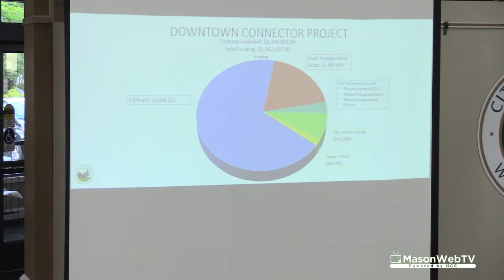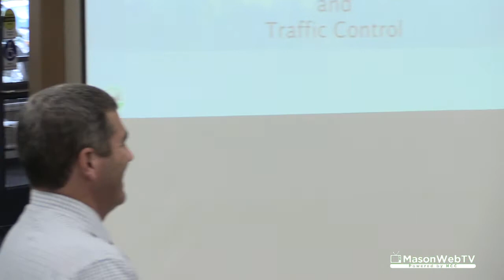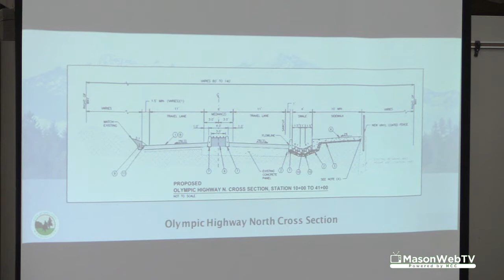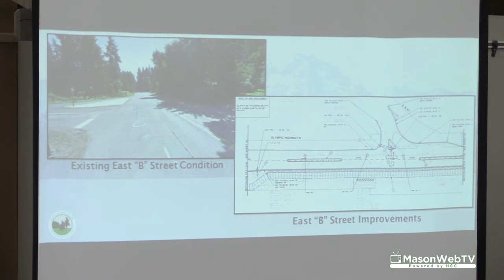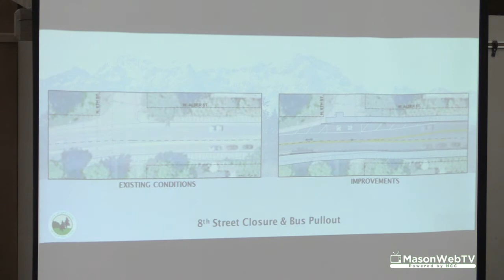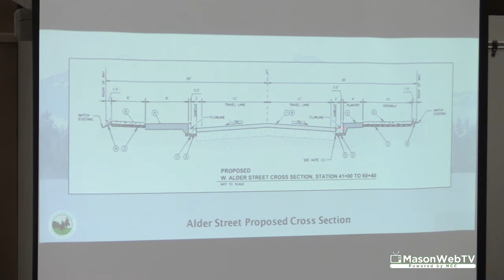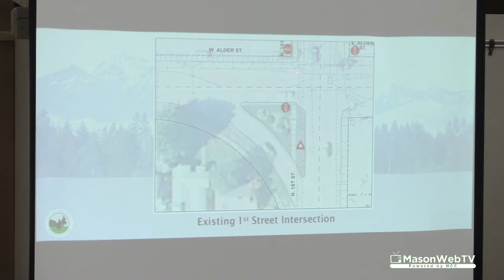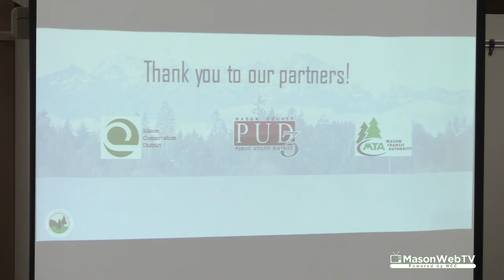Downtown Connector Final Design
City of Shelton Downtown Connector Final Design presentation